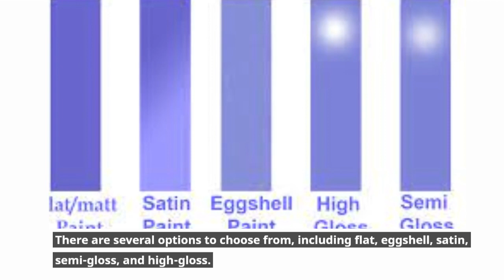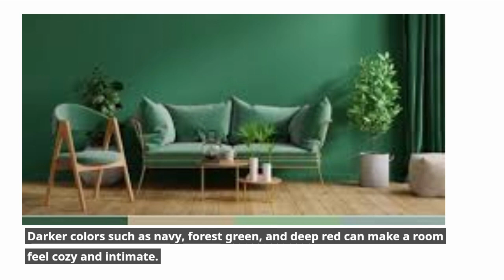LATEST COLOUR IDEAS FOR HOME 2023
VIDEOS RELATED TO CONSTRUCTION.
CONSTRUCTION VIDEO
INDIAN CONSTRUCTION
HOME CONSTRUCTION
SHOP VIDEOS
SHOPPING